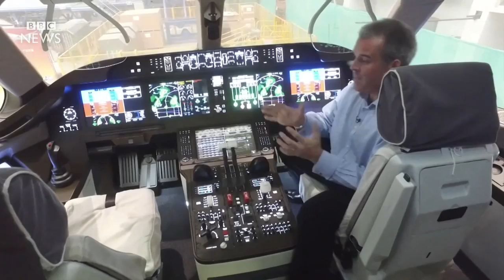A tour of China's first big passenger jet - the C919 - BBC News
China hopes to rival Boeing and Airbus with its own commercial jet. Robin Brant got a look inside a mock-up C919.